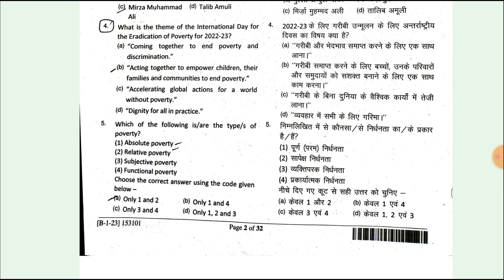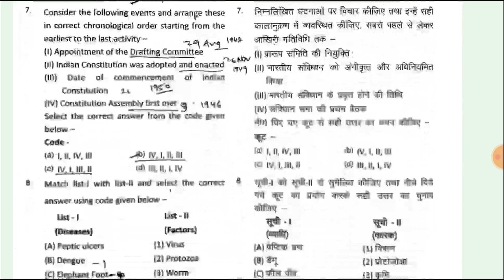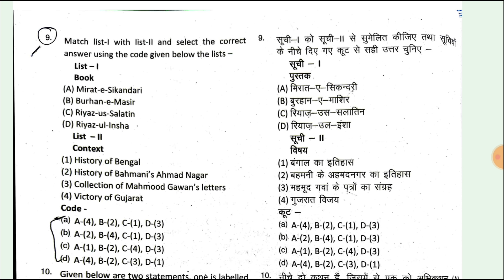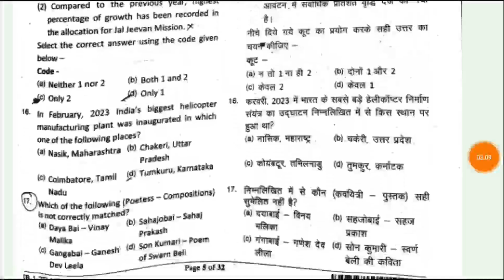UPPSC PCS PRE EXAM SOLVED PAPER 14 MAY 2023 | UPPCS answer key 14 may 2023 | UP PCS CUTOFF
UPPSC PCS PRE EXAM SOLVED PAPER 14 MAY 2023||UPPCS answer key 14may 2023

"FOLLOW ME"